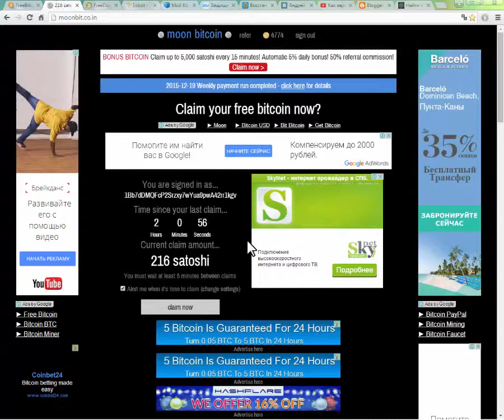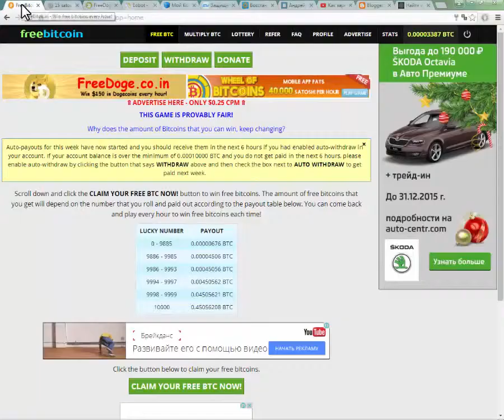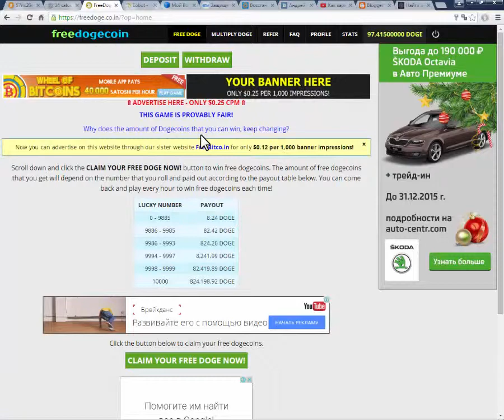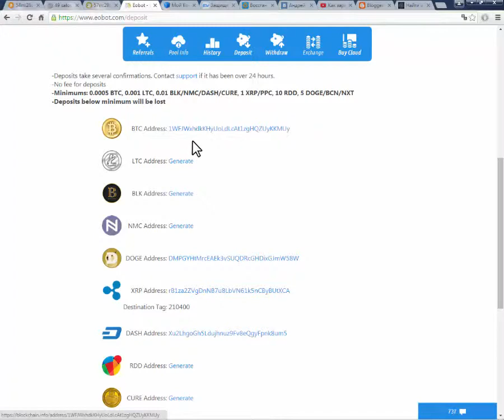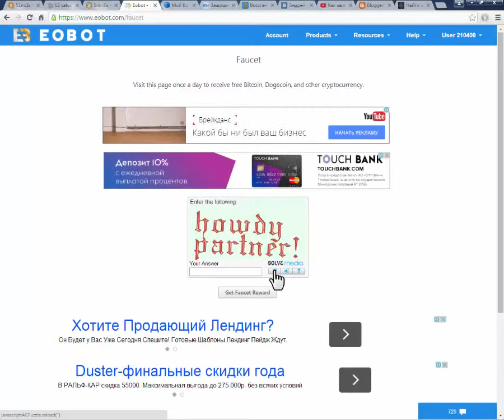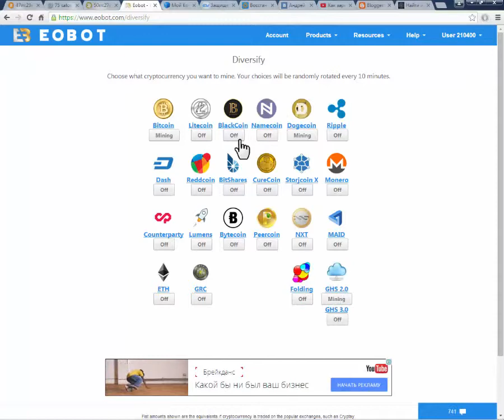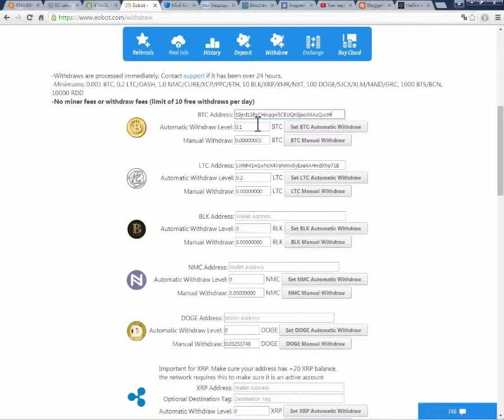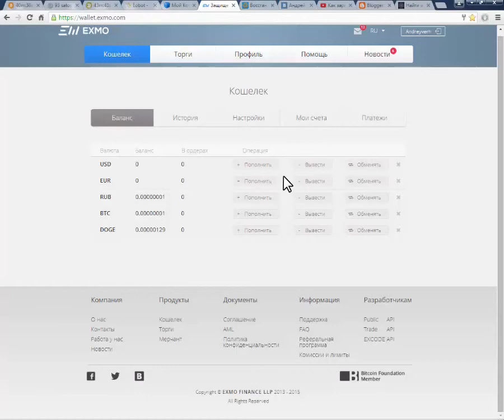Как зарабатывать сатоши и приумножать их не Eobot.